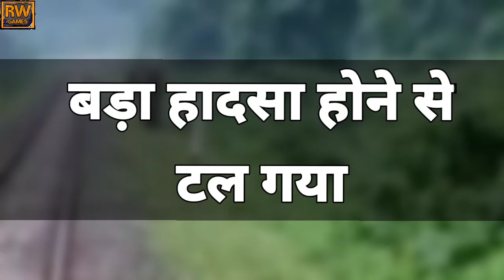Elephant in front of Train